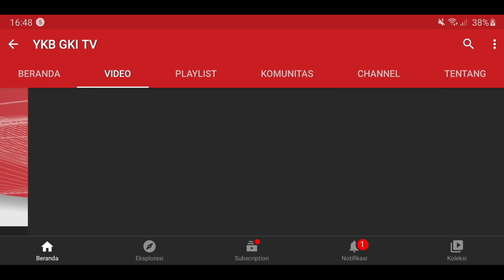WASIAT KEKAL 260 - NYANYIKAN KEBAIKAN TUHAN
Renungan Harian “Wasiat Kekal” untuk hari ini, Senin, 15 November 2021
berjudul : Nyanyikan Kebaikan Tuhan
Didasarkan pada Renungan Wasiat, Kitab Mazmur 13
Dibawakan oleh : Pdt. Evelyne Yudiarti, dari GKI Kedoya.